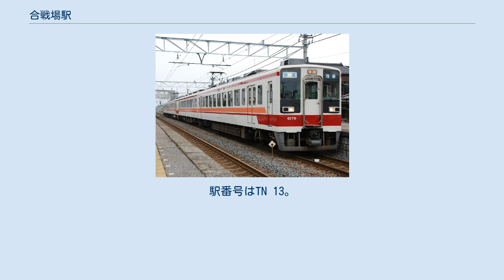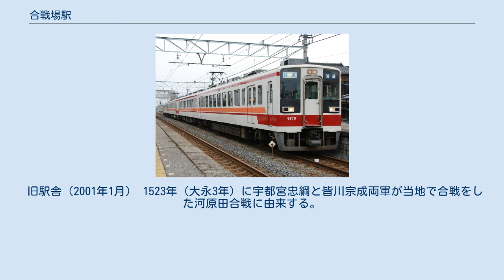合戦場駅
西口（2011年5月） ホーム（2011年5月） 1番線に到着した上り快速（6050系） （2009年6月） 合戦場駅（かっせんばえき）は、栃木県栃木市都賀町合戦場にある東武鉄道日光線の駅である。
2007年（平成19年）5月に建て替えられた駅舎は浅草方面ホーム側にあり、東武日光方面ホームとは跨線橋により連絡している。
東武日光方面ホーム側にも出入口（西口）が存在するが、駅舎はない。
駅員無配置駅で乗車券は駅前の自転車預かり所で発売している（簡易委託駅）。
駅舎では管理駅から職員を派遣して乗車券を臨時に発売することがある。
乗車時には駅舎にある乗車駅証明書発行機で乗車駅証明書を発券し、下車駅の有人改札にて支払いとなる。
また、IC乗車券（PASMO・Suica首都圏エリア）の利用エリア内であり、駅舎内に、IC乗車券用の簡易改札機が設置されている。
また、インターホンを使い管理駅と連絡を取ることができる。
 2019年度の1日平均乗降人員は347人である。
 近年の1日平均乗降人員の推移は下記のとおり｡ 東武宇都宮線の野州平川駅まで約1.6kmの道のり（徒歩約20分）である。
 最寄バス停合戦場郵便局前、栃木市営バス金崎線が発着する。
 旧駅舎（2001年1月） 1523年（大永3年）に宇都宮忠綱と皆川宗成両軍が当地で合戦をした河原田合戦に由来する。